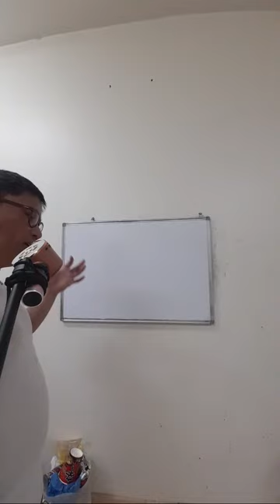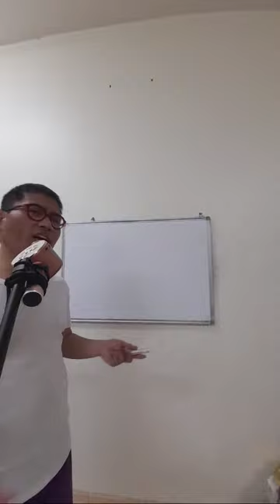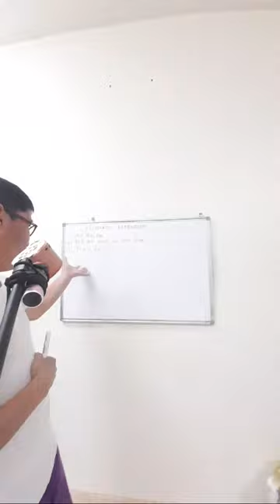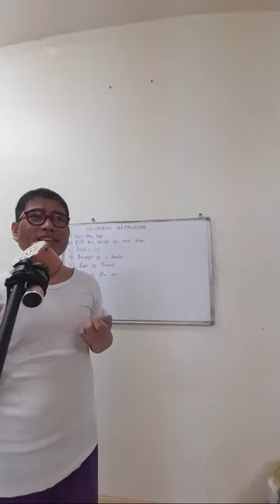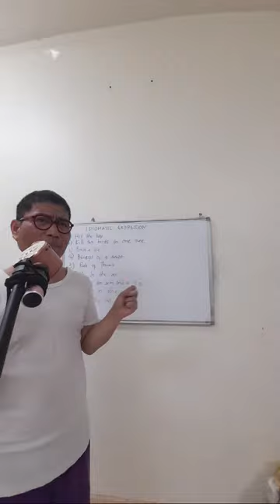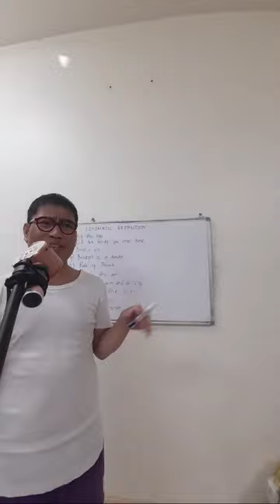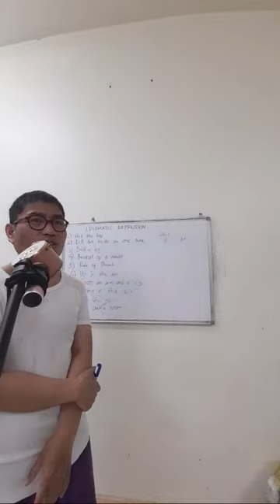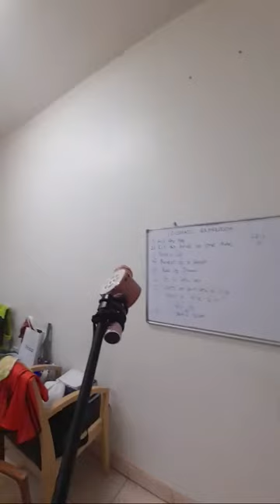Idiomatic Expression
Idiomatic Expression is an indispensable category of English Language that is not literal or based on word for word understanding. Likewise, it has underlying meaning that is not based on the word and  statement meaning.

Video Created by: Engr. Sotero L. Nepomuceno Jr.